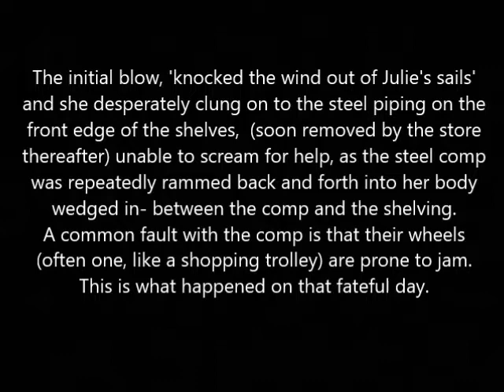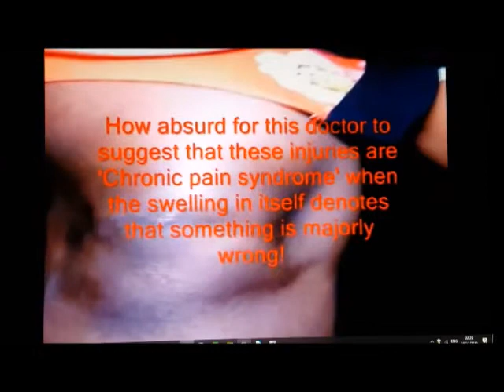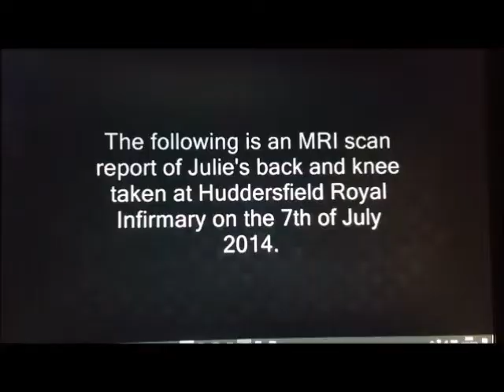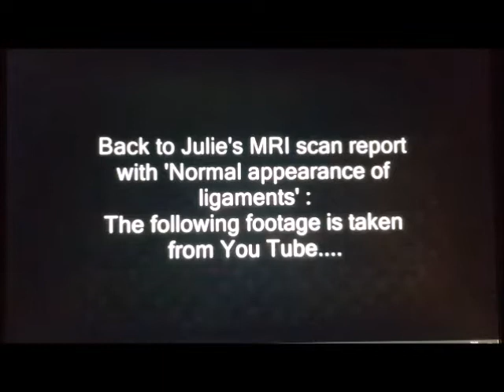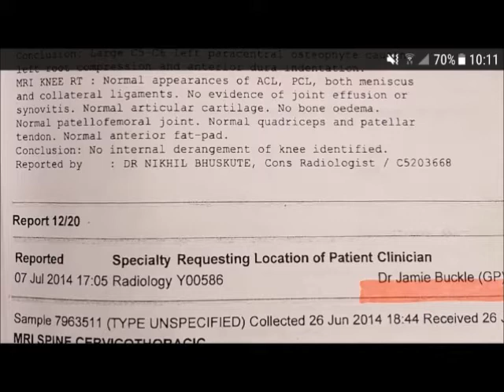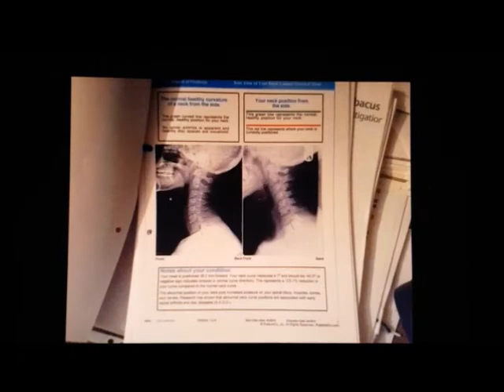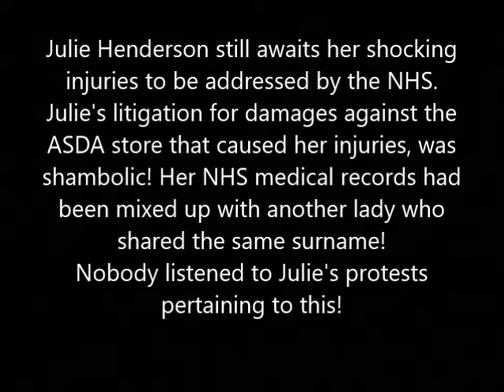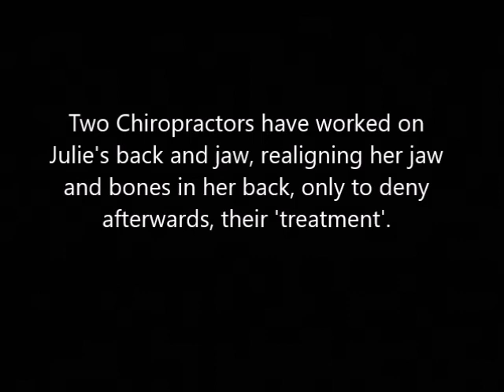Julie Henderson story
A  Christian woman's
10 year fight against injustice and medical malpractice